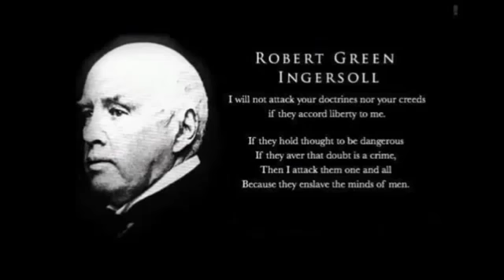About 'The Bible' Robert G Ingersoll